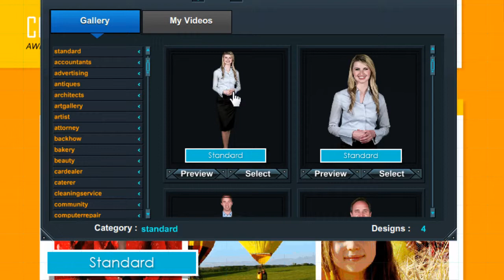How to add live spokesperson video to my home page in Trendy Site Builder 1.1.0?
Easy Video on how to add live spokesperson video to my home page add live spokesperson video to my home page in Trendy Site Builder 1.1.0.